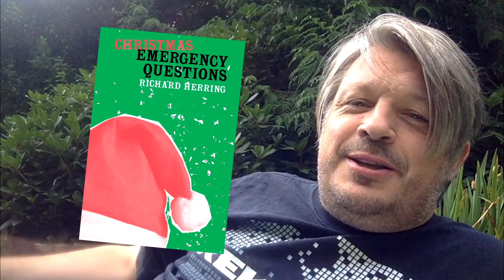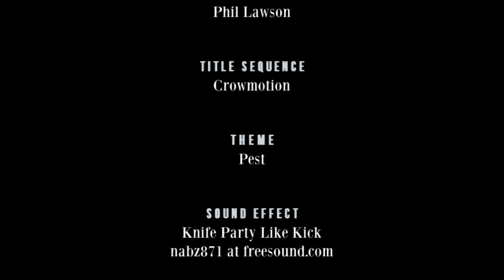Katy Brand - Richard Herring's Leicester Square Theatre Podcast #144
Catering for the Dead

Richard hasn’t eaten enough in a last ditch attempt to lose weight before he turns 50, but no time for stomach rumbles because his guest is professional Margaret Thatcher impersonator and teenage evangelical Christian, Katy Brand.

Questions, emergency and non-emergency are asked like how does Brian Blessed feel about hobgoblins? Where do demons go when they have been dispossessed? Are Medusa and Emily Bronte the only women in history? When is International Men’s Day? What kind of a sad case would use crowd funding? Have any of Richard’s 1990s fans gone on to be less successful than him? And you’ll witness the power of the new embers of a bonfire.

If you want to back a kickstarter to help us make more RHLSTP and get your hands on the all new Christmas Emergency Questions book then head

Emergency Questions - Buy your own Emergency Questions book